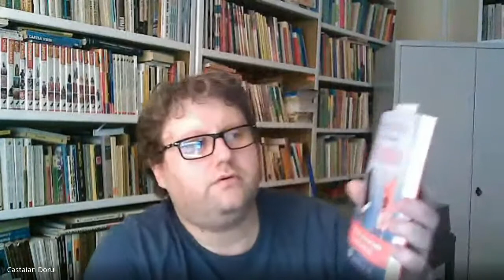Jordan Shapiro, Noua copilarie - Cum sa ne crestem copiii in lumea digitala